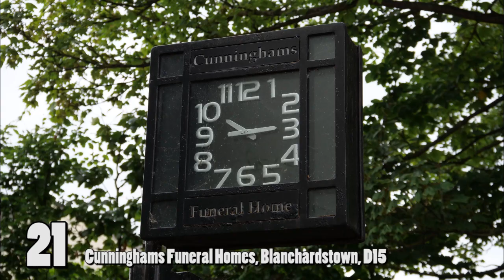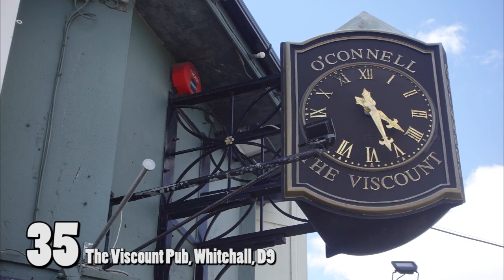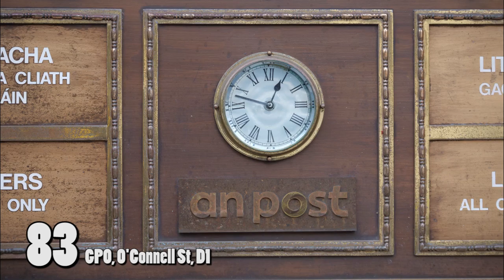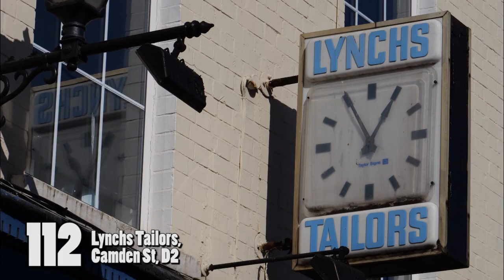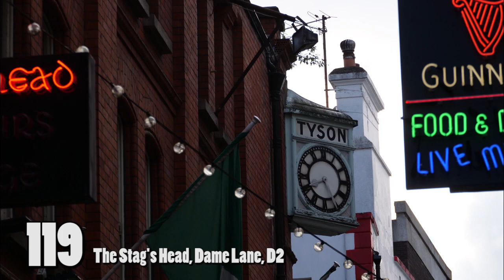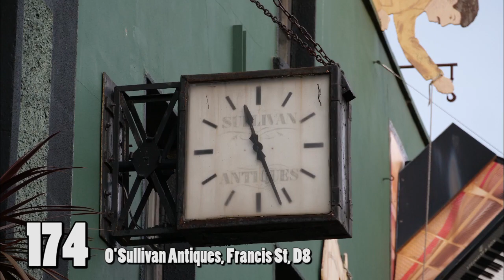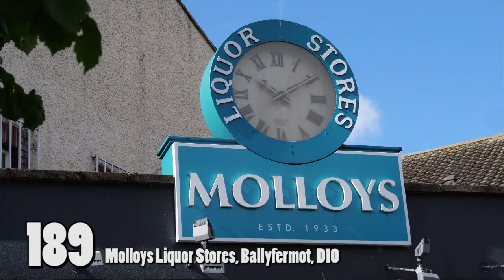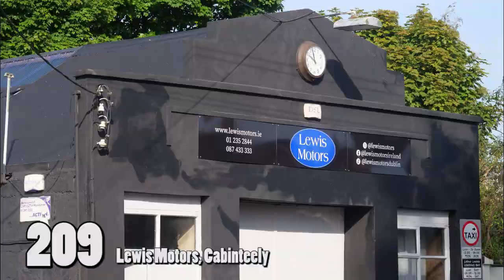200+ Street Clocks in Dublin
1 The Irish Times, Townsend Street, D1
2 Devitt's Pub, Camden St Lr, D2
3 Griffith College, SCR, D8
4 Moriarty's SuperValu, Balbriggan
5 Balbriggan Library
6 St Patrick's Church, Skerries
7 The Central Cafe, Skerries
8 The Brook Pub, Portrane
9 Ballisk House, Donabate
10 Keelings Pub, Donabate
11 Main Street, Malahide
12 Marina Village, Malahide
13 Jus de Vine Wine Shop, Portmarnock
14 Swords Town Centre
15 The Cock Tavern, Swords
16 Our Lady Queen of Heaven Church, Dublin Airport
17 The Gate Clock Pub, Dublin Airport
18 The Paddocks Pub, Clonee
19 The Carpenter Pub, Carpenterstown, D15
20 Clonsilla Inn, Clonsilla, D15
21 Cunninghams Funeral Homes, Blanchardstown, D15
22 Myos Pub, Castleknock, D15
23 Castleknock Village Centre SC, D15
24 Gowan Motors, Navan Rd, D15
25 The Farmleigh Clock Tower, Phoenix Park, D15
26 Wrights of Howth, Howth, D13
27 Sutton Cross, Sutton, D13
28 SuperValu, Finglas, D11
29 The Shamrock Lodge Pub, Finglas, D11
30 Bottom of the Hill, Finglas, D11
31 Seamus Ennis Road, Finglas, D11
32 The Drake Inn, Finglas, D11
33 Glasnevin Cemetry, D11
34 The Comet Bar, Santry, D9
35 The Viscount Pub, Whitehall, D9
36 Beaumont House, Beaumont, D9
37 Millmount House Pub, D9
38 Fagan's Pub, Drumcondra, D9
39 Centra, Drumcondra, D9
40 The Halfway House, Navan Rd, D7
41 The Public Prosecuters Office, Infirmary St, D7
42 Collins Barracks, Benburb St, D7
43 Des Kelly, Phibsborough, D7
44 Kinane Studio, D7
45 Clarke's Phibsborough House, Phibsborough, D7
46 Cabra House Pub, Cabra, D7 (The building was demolished in 2023)
47 Grainger's Hanlon's Corner, NCR, D7
48 Cumiskey's Pub, Dominic St, D7
49 Kings Inn, Constitution Hill, D7
50 Nanny O'Shea's Pub, Mountjoy St, D7
51 former Derek's Newsagent, Stoneybatter, D7
52 The Clock Tower, TU Dublin, Grangegorman, D7
53 The Voodoo Lounge, Arran Quay, D7
54 St Paul's Church, Arran Quay, D7
55 Chancery Park, Chancery Place, D7
56 Brereton Jewellers, Capel St, D7
57 Spar, Coolock, D5
58 Howth Road, Raheny, D5
59 Hilltop Shopping Centre, Raheny, D5
60 The Clock Tower, St Anne's Park, D5
61 The Red Stables, St Anne's Park, D5
62 Malahide Road, Donnycarny, D3
63 The Village Centre, Killester, D3
64 St Anthony's Church, Clontarf, D3
65 Martins Off Licence, Fairview, D3
66 Staffords Funeral Home, Fairview, D3
67 Kennedy's Food Store, Fairview, D3
68 Fairview Credit Union, D3
69 Annesley House Pub, North Strand, D3
70 St Joseph's Church, East Wall, D3
71 BoCo Bar + Oven, Bolton Street, D1
72 Maye's Pub, Dorset St, D1
73 Kavanagh's Kitchen, Dorset St, D1
74 Red Parrot Pub, Dorset St, D1
75 St George's Church, Hardwicke Place, D1
76 Findlater's Church, Parnell Sq, D1
77 The Parnell Heritage Bar, Parnell St, D1
78 The Church Café Bar, Henry St, D1
79 Penneys, Henry St, D1
80 Jervis Shopping Centre, Henry St, D1
81 Arnotts, Henry St, D1
82 GPO, O'Connell St, D1
83 GPO, O'Connell St, D1
84 Eason, O'Connell St, D1
85 McDowells Jewellers, O'Connell St, D1
86 Clerys, O'Connell St, D1
87 Independent House, Abbey St, D1
88 Meaghers Bar, Eden Quay, D1
89 Tyrone House, Marlborough St, D1
90 McMahon Galvin, Amiens St, D1
91 Connolly Station, Talbot St, D1
92 Harbourmaster Bar, IFSC, D1
93 La Touche House, IFSC, D1
94 former The Irish Catholic newspaper, Gardiner St, D1
95 The Custom House, Custom House Quay, D1
96 Dublin Electrical Wholesalers, NCR, D1
97 O'Connell Bridge House, D'Olier St, D2
98 Ballast House, Westmoreland St, D2
99 Westin Hotel, Westmoreland St, D2
100 Bowe's, Fleet St, D2
101 The Porterhouse, Parliament St, D2
102 The Auld Dubliner, Templebar, D2
103 Trinity College, D2
104 3 College Green, D2
105 12 College Green, D2
106 Dublin Castle, D2
107 Decwells Hardware, South Great George St, D2
108 Fanagans Funeral Directors, Aungier St, D2
109 The National Archives, Bishop St, D2
110 former Pat Treanor Carpets and Furnishings, Wexford St, D2
111 Camden Exchange Bar, Camden St, D2
112 Lynchs Tailors, Camden St, D2
113 Cassidy's Pub, Camden St, D2
114 Atlas Language School, Portbello, D2
115 105 Grafton St, D2
116 Weir & Sons Jewellers, Grafton St, D2
117 O'Neill's Pub, Suffolk St, D2
118 Grafton Car Park, Clarendon St, D2
119 The Stag's Head, Dame Lane, D2
120 Grafton St, D2
121 Powerscourt Shopping Centre, D2
122 Davy House, Lemon St, D2
123 Bruxelles Pub,  Harry St, D2
124 St Stephen's Green Shopping Centre, D2
125 Mercer's Medical Centre, Stephen St Lr, D2
126 Morrison Chambers, Nassau St, D2
127 Dawson Jewellers, Dawson St, D2
128 123 St Stephen's Green, D2
129 MacNally Opticians, St Stephen's Green, D2
130 Foley's Bar, Merrion Row, D2
(continues to the comment section)